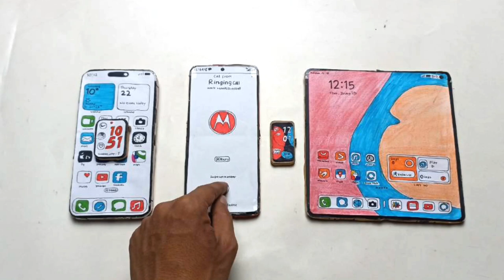IPHONE 15pro +apple watch6 VS Motorola razr VS Huawei mate X3+Huawei band8, alarm& incoming call